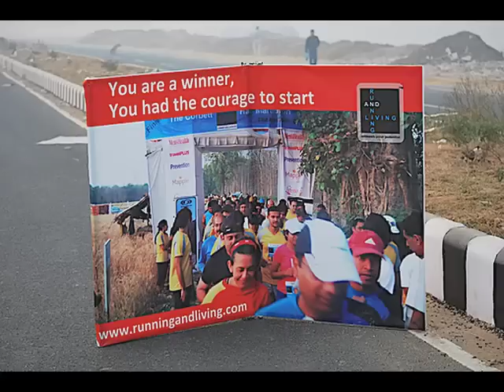The 4th Gurgaon Running And Living Marathon and a Half!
Dec 18th 2011 - may the fun never set